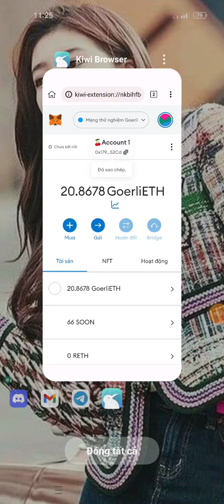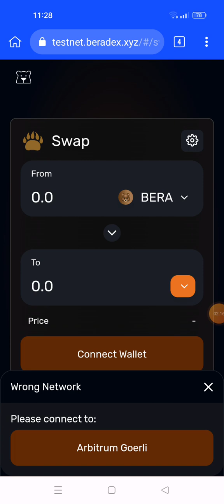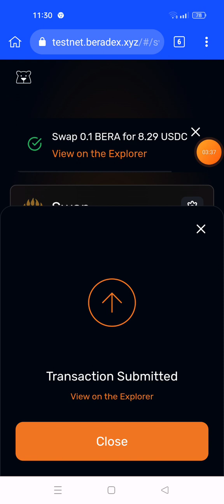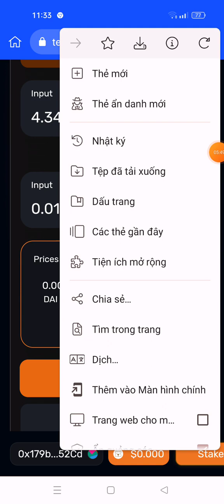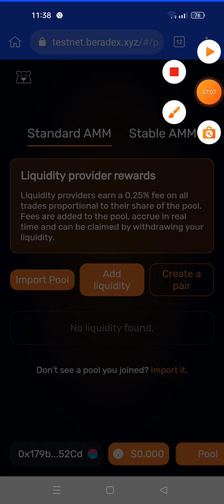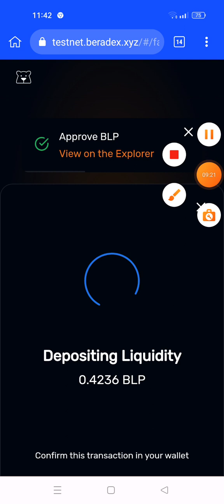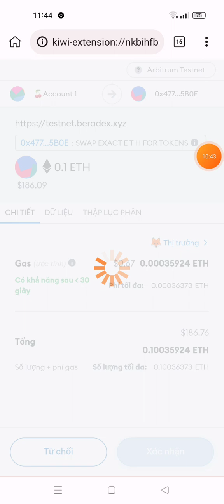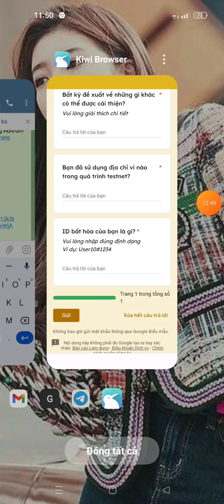🍒hướng dẫn tesnet sàn Beradex - dự án đã huy động vốn $42M - (mạng Abitrum tetnnet)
Link ĐK